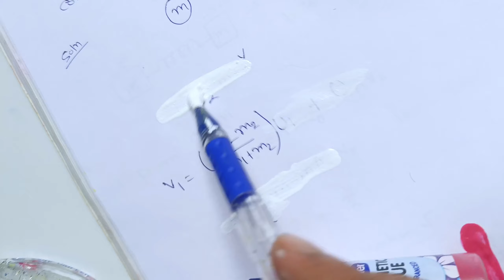How to make Marker Pen at home/homemade highlighter pen/Colour pen making/Pen making/Sketch pen